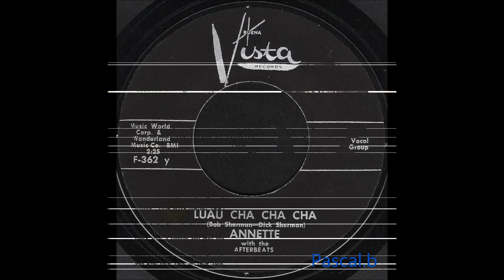Annette - Luau cha cha cha